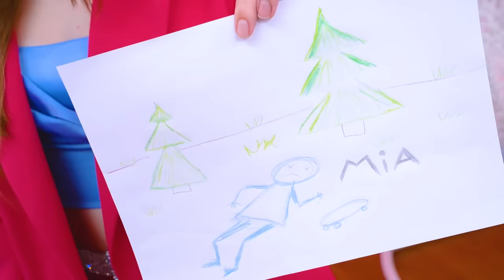We Adopted A Monster! Monster Hunters & Vampires In Real Life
Missed the adventure? With us, this definitely does not threaten you, because every day we get into new troubles! And today we have to face real monsters in real life! Will the hunters cope with all the difficulties in the struggle to liberate the city? Watch on your favorite channel!